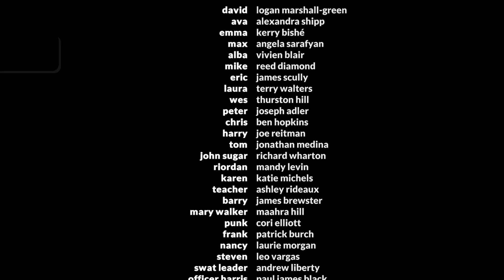Telling Lies_20220627175536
Telling Lies
All Done (PLATINUM)
Unlock all trophies.